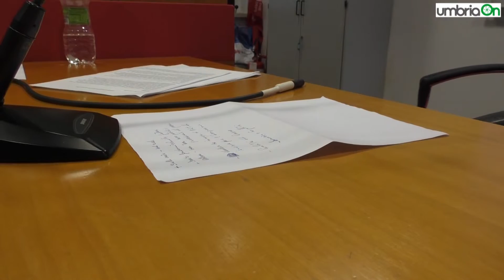Sgalla, Cgil Umbria: "Ancora quasi 200 vertenze aperte e 80 mila in cerca di un lavoro"